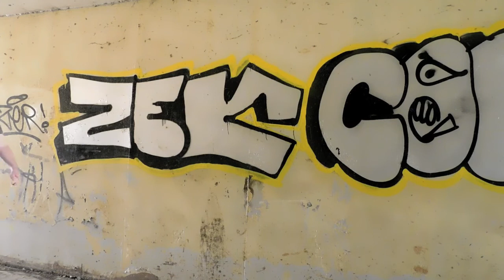Lewis Vlog 29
Edited: 16th August 2020

Plot: Lewis goes for a Summers walk.